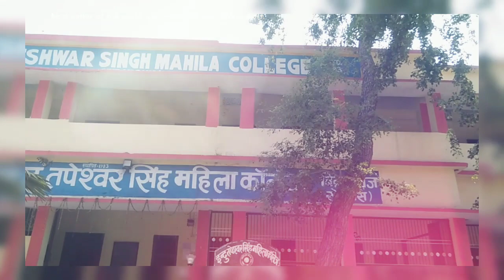Indu tapeshwar college Bikramganj, Rohtas